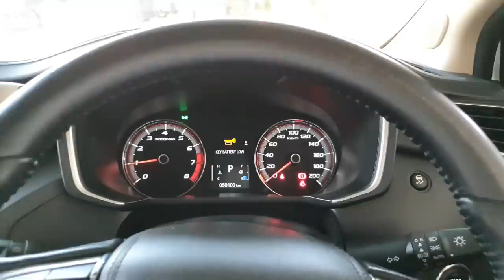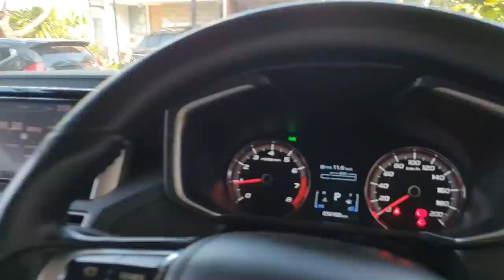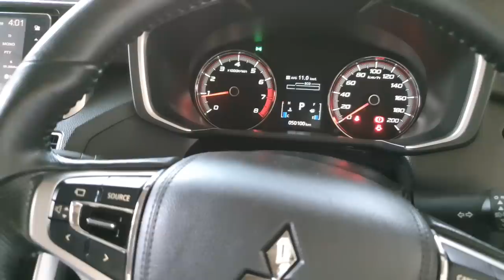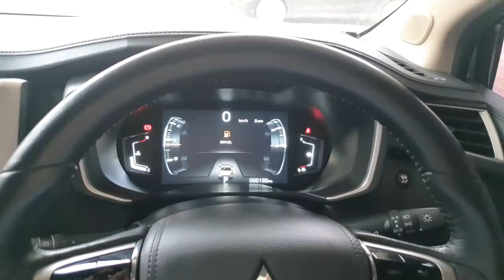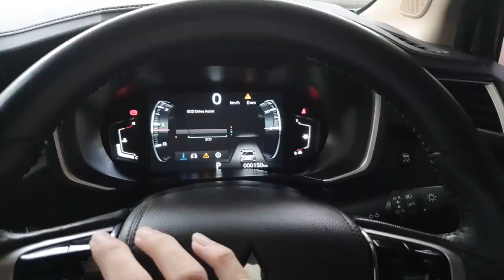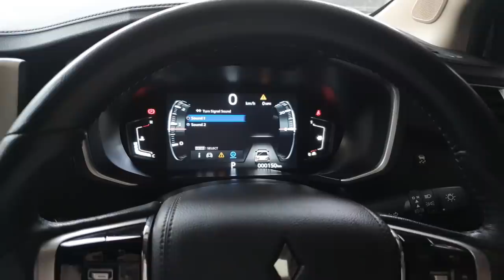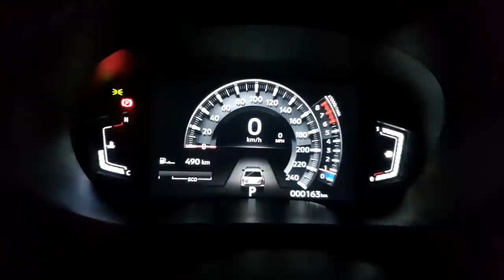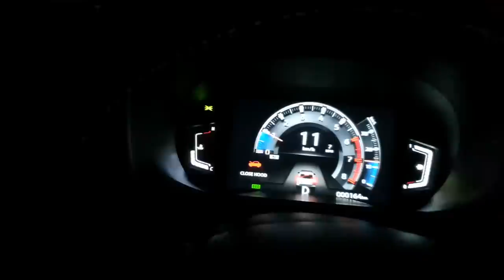Xpander Vlog #53 : Ganti Full TFT Speedo + Aktivasi Engine Hood Warning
Super Mekanik